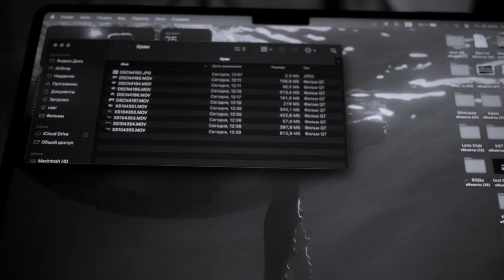КАК Я ЗАПИСЫВАЛ ХОР ДЛЯ ФИЛЬМА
Продакшн по звуку к фильму "Искупление", реж. Константин Еронин.
Запись производилась в Соборе Покрова Пресвятой Богородицы, город Великий Новгород.

В записи использовались  5 микрофонов:
Comica vm-30 - мидл микрофон
Apsoundcapture вместе с Zoom H6 - стереопара для пространства

Отдельная благодарность всему составу хора и руководителю Римме.

Мой авторское онлайн обучение по саунд дизайну !
БАЗА ДЛЯ КАЖДОГО по работе со звуком в проектах!

Мои беслпатные уроки тут!

tg: antonbooster